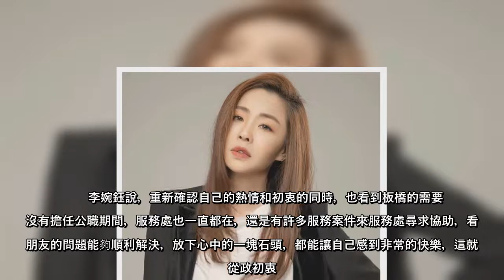2022年底選戰倒數，前民進黨新北市議員李婉鈺今（27日）舉辦生日茶會同時宣布，將以無黨籍身分，投入第四選區議員選舉，「女漢子」進階成2.0版回來了。她許願說，希望能夠「重新再起、成功出擊」，期許自己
2022年底選戰倒數，前民進黨新北市議員李婉鈺今（27日）舉辦生日茶會同時宣布，將以無黨籍身分，投入第四選區議員選舉，「女漢子」進階成2.0版回來了。她許願說，希望能夠「重新再起、成功出擊」，期許自己能夠從哪
2022年底選戰倒數，前民進黨新北市議員李婉鈺今（27日）舉辦生日茶會同時宣布，將以無黨籍身分，投入第四選區議員選舉，「女漢子」進階成20版回來了她許願說，希望能夠「重新再起、成功出擊」，期許自己能夠從哪